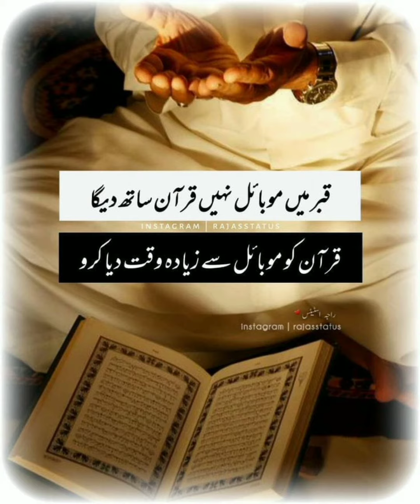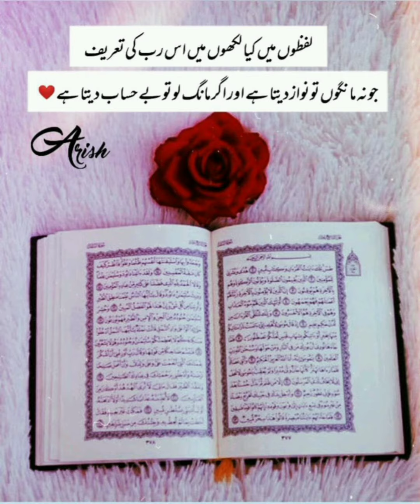Islamic Poetry Urdu | Urdu Quotes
Islamic Poetry | Best Islamic Quotes In Urdu | Urdu Poetry | Urdu Shayari

Islamic PoetryIn Urdudp for whatsapp
dp picture for whatsapp
urdu status
heart touching urdu poetry shayari
poetry
islamic
shayari